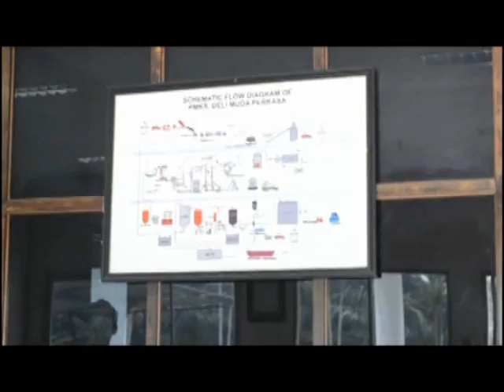LIMBAH PT DMP DIATAS BAKU MUTU DAN TIDAK BERIZIN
SATU LAGI PERUSAHAAN DI KABUPATEN BATANGHARI YANG LIMBAHNYA MENCEMARI LINGKUNGAN, HASIL SIDAK DPRD, LIMBAH PT DMP TIDAK MEMILIKI IZIN DAN TERBUKTI MEMBAHAYAKAN.